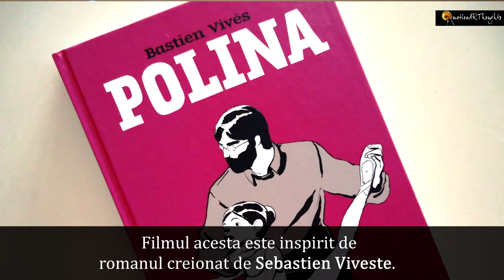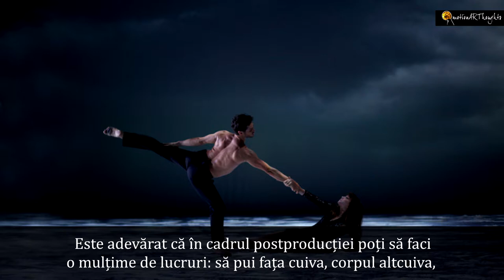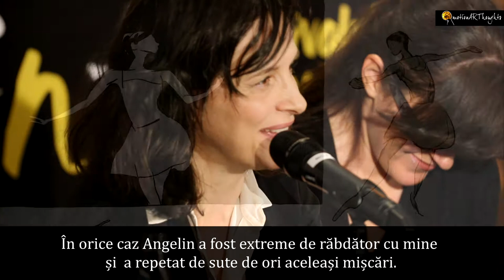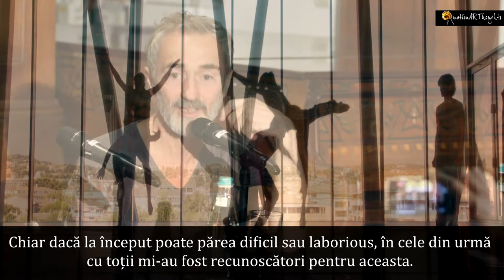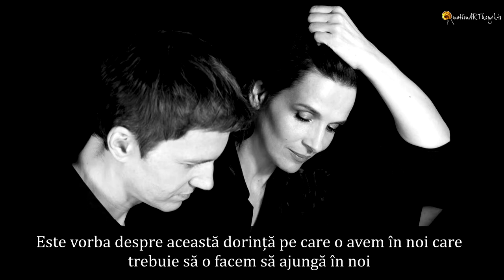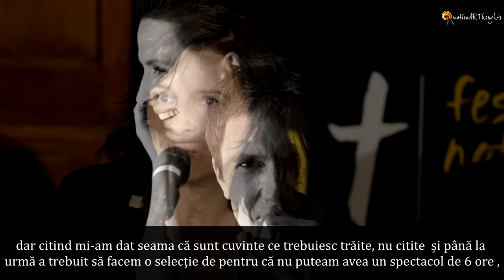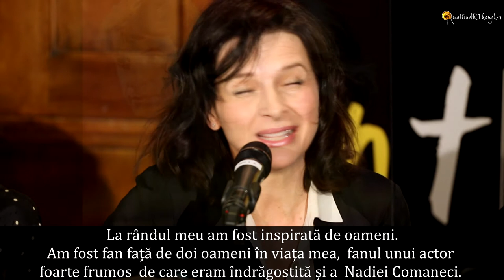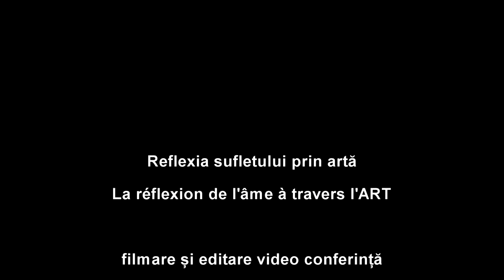Reflexia Sufletului prin Arta alături de Juliette Binoche​ , Valérie Müller și Angelin Preljocaj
Fiecare din noi este o Polina: danser sa vie​ , o parte din ființa personajului Polina care-și dansează viața cu suișuri și coborâșuri.
În cadrul  FNT - Festivalul National de Teatru / The National Theatre...​ din anul 2017 am avut ocazia să particip la un dialog aparte, cu suflet alături de Juliette Binoche​ ,  Valérie Müller și Angelin Preljocaj - oameni desăvârșiți în crezul lor pentru ARTĂ!
Video-ul este o reflexie despre artă, creionează filmul dar în primul rând este despre culisele OMULUI ce îmbrățișeză această formă de exprimare pe tot parcursul vieții sale.
Vizionare plăcută! și nu uitați să dați SHARE acestor gânduri, trăiri, EMOȚII !